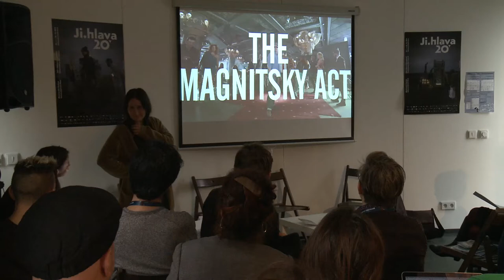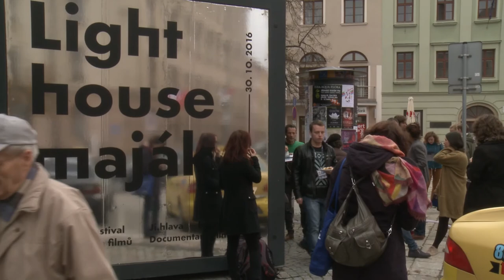Festivalová minuta: den druhý / Festival minute: second day / 11:02 / Konference Fascinace